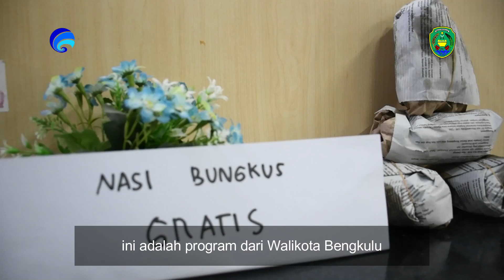Pemburu Nasi Bungkus (Walikota Bengkulu, Walikota Nasi Bungkus)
Program Walikota Helmi Hasan